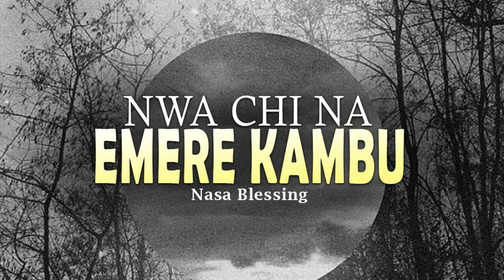Nasa Blessing | Nwa Chi Na Emere Kambu | Latest Nigerian Gospel Songs | African Music